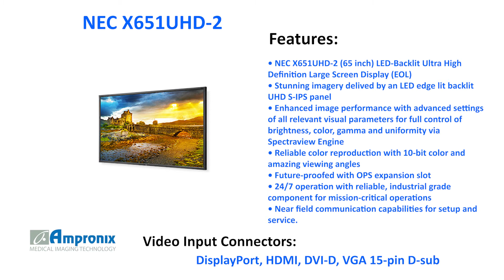NEC X651UHD-2 65 inch LED-Backlit UHD Display Sales | Service | Repair | Exchange | Replacement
The NEC X651UHD-2 65 inch LED-Backlit Ultra High Definition Large Screen Display is available for sales service repair replacement and exchange today!

NEC is ushering in a new era of visual experience with the 65" X651UHD. The display sets new standards in image size and quality with a 65" canvas with UHD (3840 x2160) resolution. State of the art innovation delivers 24/7 runtimes with high-end components and LED backlighting. Ideal for any industrial application, from control rooms to conferencing to life-size digital signage.